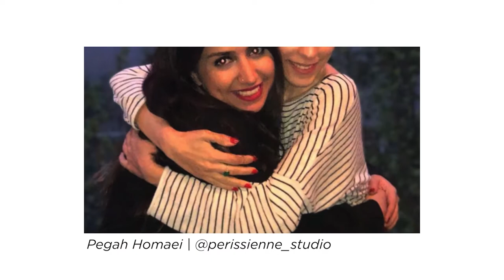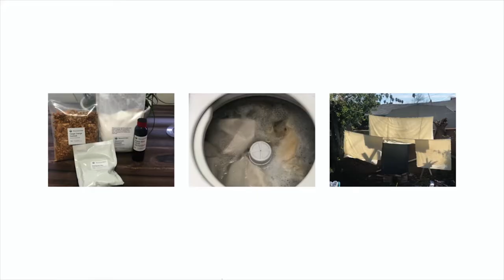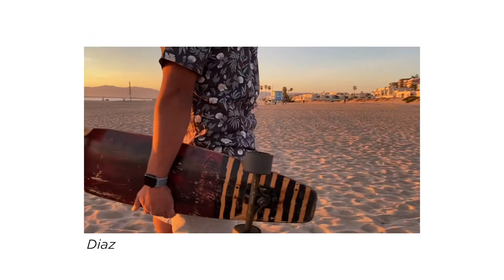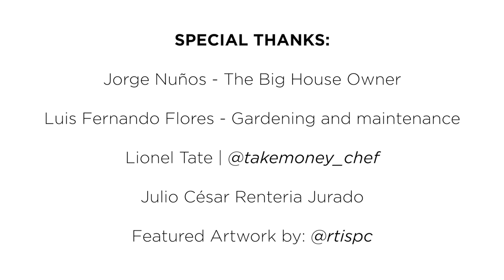Fashion Show / Docu: Sustainable Culture | 4K | Sony A7Siii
I had the honor of filming and photographing this fashion event lead by Cross Colours co-creator, TJ Walker with the amazing designers of LA Trade Tech College.

BTS Photography by: @karims123
Filmed, Photographed and Edited by: @katamultimedia

Lashes by: @gurlbyeeelashes

Opening Performance: @alxyz